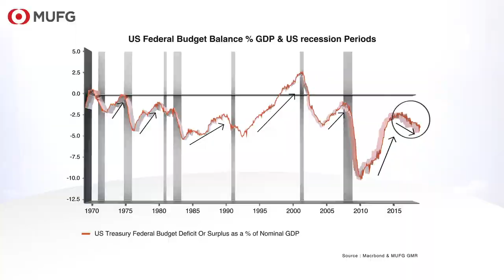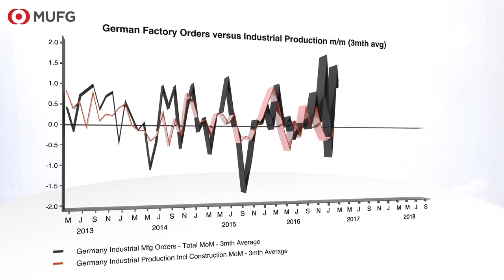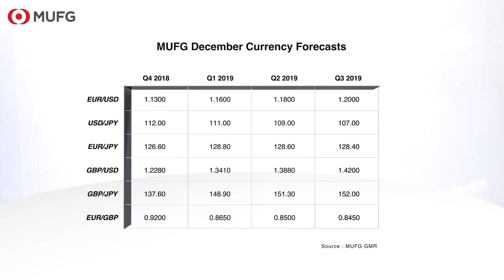Five reasons to expect a higher EUR/USD in 2019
As we approach the end of 2018, the US Dollar looks set to record a fourth year of gain, despite various geopolitical challenges. However, the outlook for 2019 is very different, says MUFG'S Lee Hardman, with the dollar likely to be more sensitive to economic slowdown. Watch this month's video to find out more.